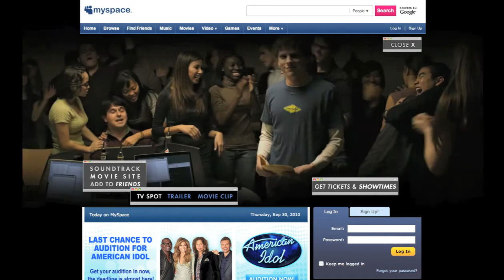Social Network MySpace HD Marquee